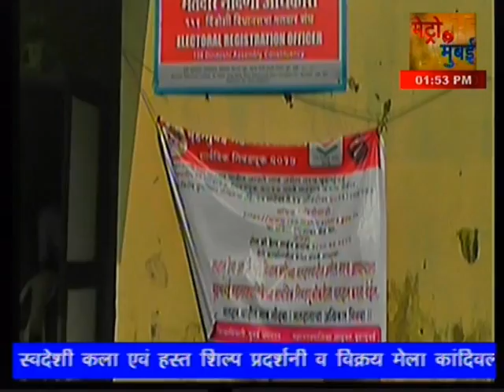MATDAR SHUCHI ME NAMAKARN KI AKHIRI DATE 2016